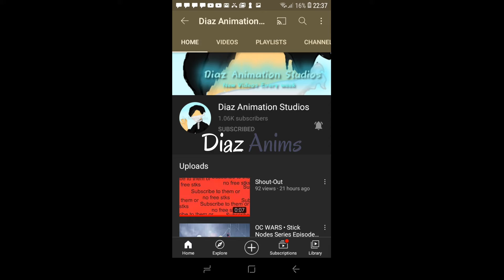im gonna quit youtube not clickbait😢